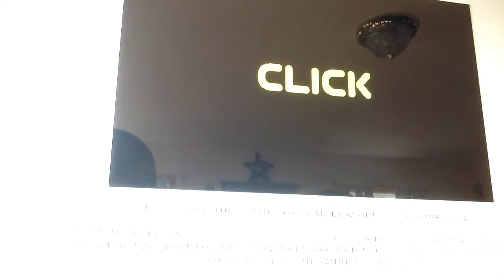Multiplayer episode 4: get on top